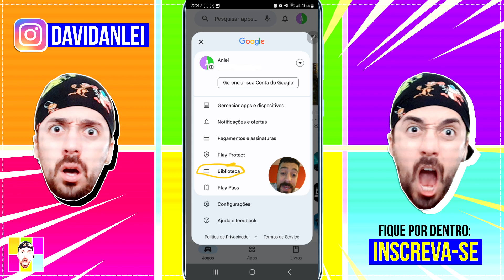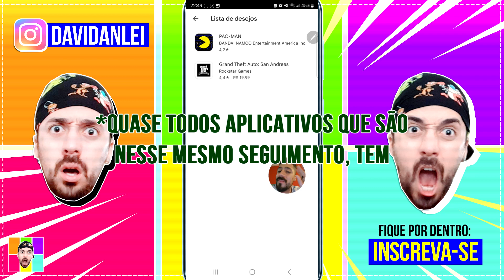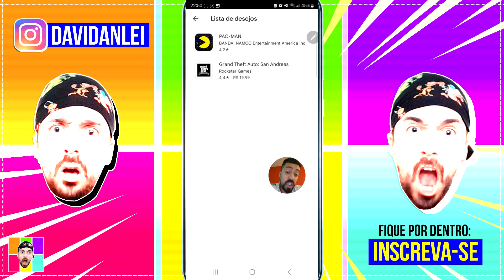⭐ PLAYSTORE DO ANDROID : COMO FUNCIONA A LISTA DE DESEJOS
🟢 No vídeo de hoje, você encontra as seguintes informações:
Como é que funciona a opção de lista de desejos da playstore no celular android;
Como salvar aplicativos ou jogos na google play como lista de desejos para ver mais tarde.